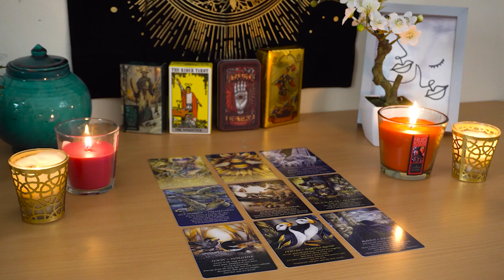GEMINI💘 They Want A Loving Relationship With You! Totally Not Expected From Them😍